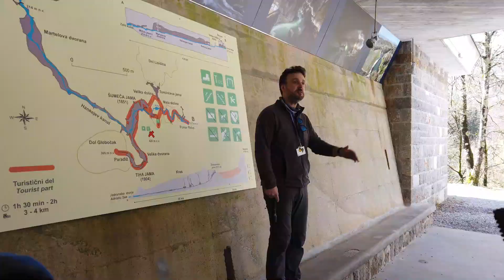Gruta de Škocjan, Eslovénia - Viajando pela Europa em autocaravana (MotorHome)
Pena que as imagens não são as melhores, mas além de ser proibido filmar a iluminação era pouca.
Mas sem dúvida que a gruta de Škocjan foi a que nos deu mais impressão e que nos deixa um pouco assustados. Não foram os degraus que tivemos de subir e descer, praticamente 500, nem os quase 3km de caminhada, o que nos impressionou foi o rio e o canyon por onde corre o rio dentro da gruta, lindo e assustador. São abismos subterrâneos, juntando ao barulho que a água faz ao passar por todas aquelas cascatas que realmente impressiona